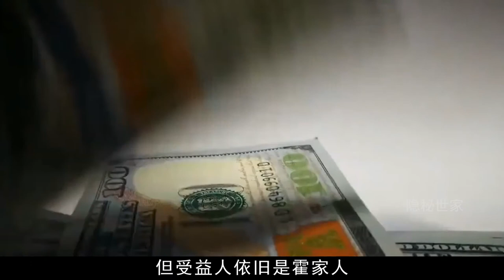另嫁富豪仍是霍家“女主人”，离婚不要资产，朱玲玲比梁安琪聪明【隐秘世家】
这里有大爷大妈的搞笑日常
也有奇葩的相亲故事
隐秘世家 大爷 相亲 我们制作的所有视频都是以电影或纪录片形式呈现的作品，绝对不包含成人内容。